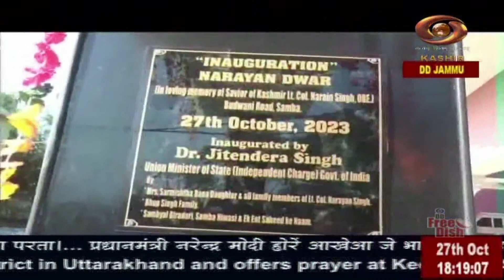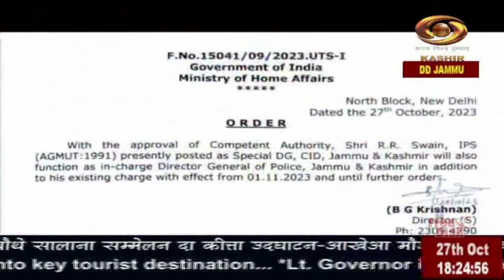Dogri News : Watch latest News coverage on DD Kashir's News Bulletin 'Dogri News' | 27/10/2023